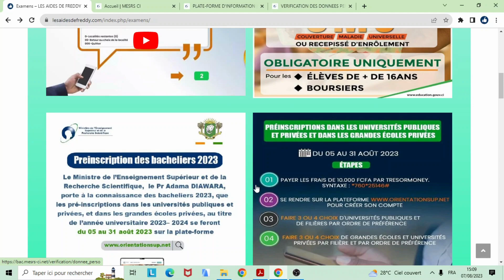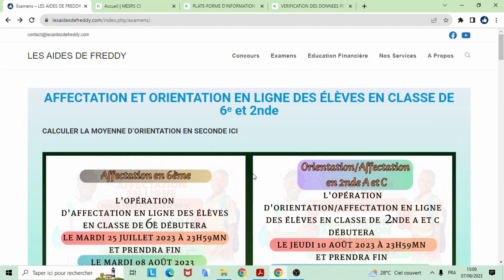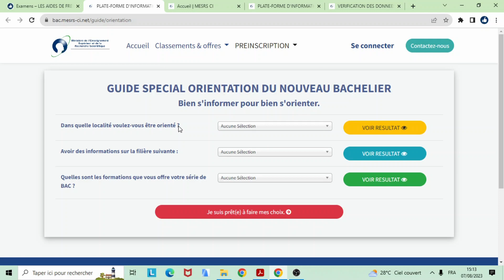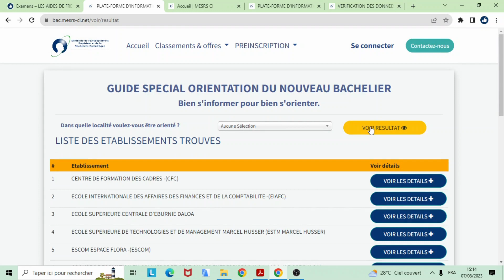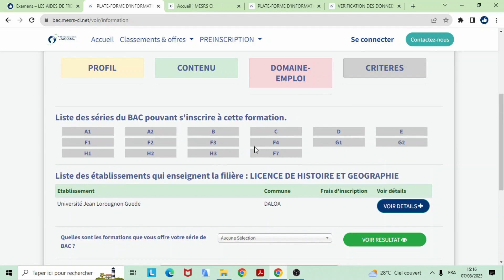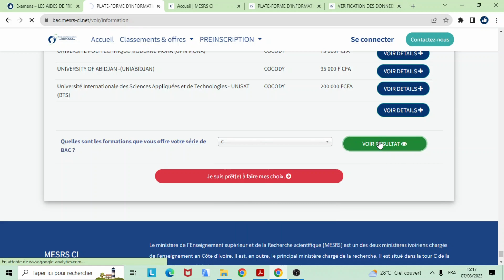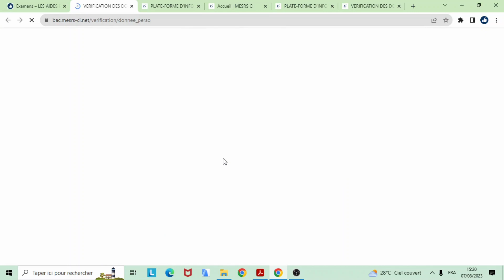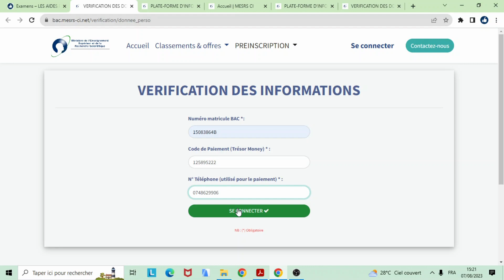Préinscriptions Nouveaux Bacheliers Dans Les Universités Et Grandes Ecoles - Guide De L'Orientation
Cliquez ici pour intégrer notre groupe WhatsApp destiné aux Elèves Et Parents (SUIVI 100% REUSSITE)
NOS SERVICES
- ALLO MON PROFESSEUR
- COURS EN LIGNE OU EN PRESENTIEL
- COURS DE PREPARATIONS EXAMENS EN LIGNE
- DOCUMENTS DE MATHS ET PHYSIQUES CHIMIE
- CLE USB DE COURS
- SAC IMPERMEABLE
- TABLEAU A MARQUEURS
Avec Freddy, tout devient simple et très facile!
Simplicité et Facilité